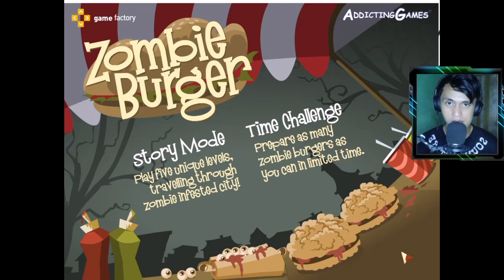MENCOBA MENJADI PENJUAL BURGER!!!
hay teman-teman kali ini saya mencoba memainkan sebuah game jadul,yaitu "Zombie Burger" dan bagaimana keseruannya,lansung saja tonton videonya,terimakasih.